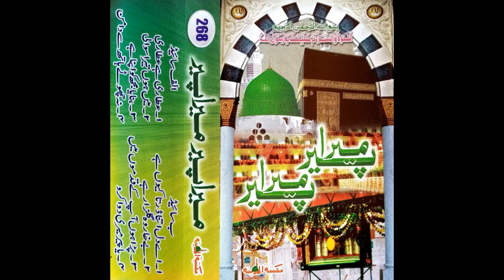4. Tera Aysan Hai Murshid | مبلغ دعوت اسلامی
Tera Aysan Hai Murshid
Album. Peer Mera Peer Mera

دعوت اسلامی کے مزید اس طرح کے کلام سننے کے لیے چینل کو ضرور سبسکرائب کریں